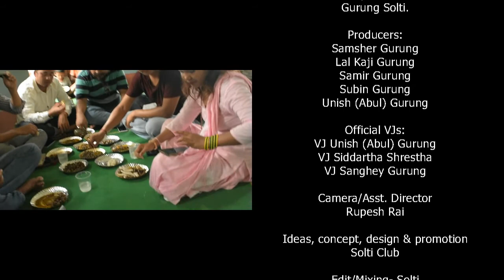Ramadhuni BHASI Municipality । Jhumka । पत्रकार बारे बोलिन उपमेयर । Solti TV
रामधुनी नगरपालिकाकी उपमेयर सबीना चौंधरीसँग झुम्कामा आदिवासी जनजाति पत्रकार महासंघ (फोनिज) को २० औं स्थापना दिवस फोनिज, सुनसरीले गरेको एक अन्तरक्रिया कार्यक्रममा प्रमुख अतिथी समेत रहेकी चौंधरीसँग संक्षिप्त कुराकानी ।
About Ramdhuni:
NEVA Sunsari district of Sunsari district in the center of the municipality must offer ramadhuni bhasi. Rose Pakali and ekamva, west Prakashpur and Mahendranagar, utarama vaklori and Barouli and South mishaps Jha and bhokraha grip VDCs. The geographic expansion of 26.27 to 26.28 degrees northern latitude and 87.33 degree to 87.34 degrees in longitude digripurvi said sea surface from an altitude of 182 m to 185 m. Jha ekamva mishaps within the district Pakali baklauri Barouli Madhuban Mahendranagar municipality And the district bhaujapurako southern plains, Udaipur eastern plains, Saptari northern plains region of Dhankuta Western convened market -Trade Center) on the fringes of the former as the latest market development is to refresh. Ramadhuni the forest under the municipality proposed ramadhuni bhasi madhyaksetrama the famous religious site is. There is a fair every day lagnegardacha NAVAMINew. About 7 km north of the district headquarters of Sunsari undergoing forests and beautiful topography around this place is among the dhunisthala.